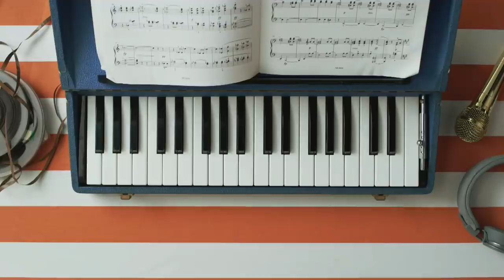Supercar Drag Race - Lamborghini Aventador SV vs Nissan GT-R vs Huracan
As part of the filming for Yianni Supercar Customiser TV show on Dave in UK, Yianni raced his new Blue Lamborghini Aventador SV with pal Andrew in his Green Nissan GT-R and cousin Pani in his Yellow Lamborghini Huracan.

Yianni: Supercar Customiser Season 3 airs Mondays, 8pm on Dave.